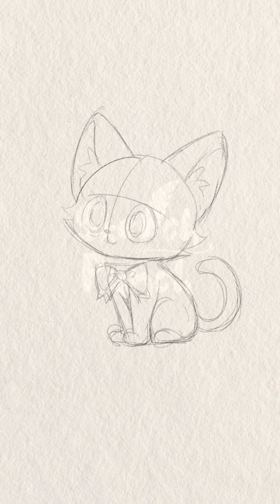drawing cute cat by @SketchPunch